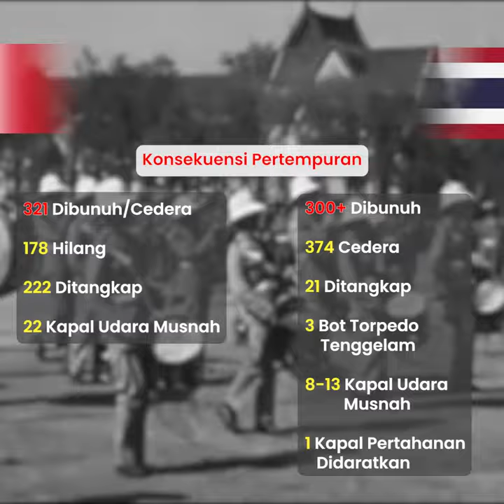Pertempuran Berdarah Yang Melahirkan Negara-Negara di Nusantara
Perang2 yang membentuk ASEAN. Pasti anda tak kenal semua pertempuran2 terkenal ini.